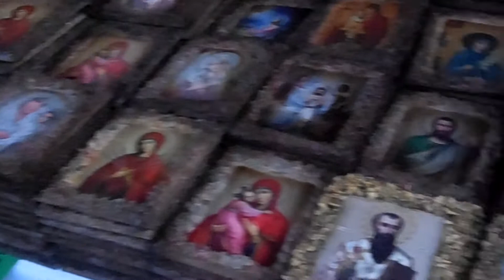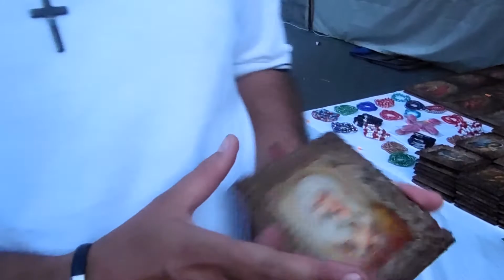Lucrator de rame din marmura pentru icoane la balciul din Oltenita